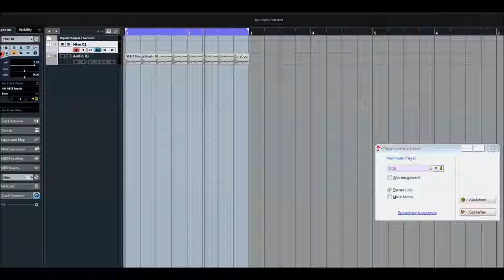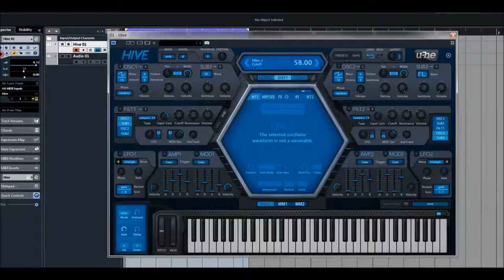U-he | HIVE | Chord Presets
Specifications:
* Solo buttons
* Skinnable ui
* Over 2700 factory presets
* 3 different synth engine characters
* 2 pairs of stereo oscillators and sub-oscillators with 9 different waveforms each
* 2 multimode filters: lowpass, highpass, bandpass, bandreject or peaking
* 2 lfos with various shapes, sync options and unipolar switch
* 2 pairs of adsr envelopes, each stage can be individually modulated
* 12-slot modulation matrix with all fx parameters
* 7 quality effects on board: distortion, chorus, delay, phaser, EQ, plate reverb, compressor
* On-screen keyboard
* 16-step sequencer to drive notes or modulation